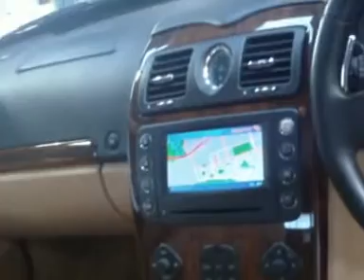Maserati Quattroporte 2004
Stock No 1006872 - Maserati Quattroporte 2004 - Virtual Inspection